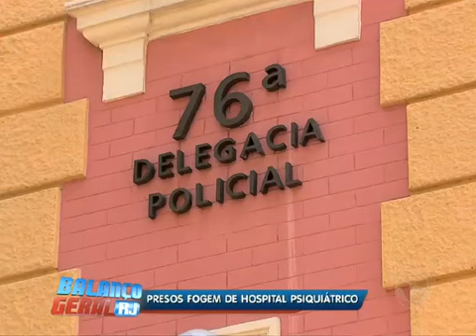Presos fogem pelo telhado de hospital psiquiátrico em Niterói (RJ)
Três homens que passavam por tratamento fugiram durante a noite desta quinta-feira (14), de um hospital psiquiátrico de Niterói, na região metropolitana do Rio. A polícia investiga o caso.